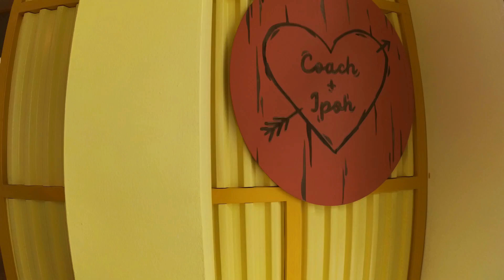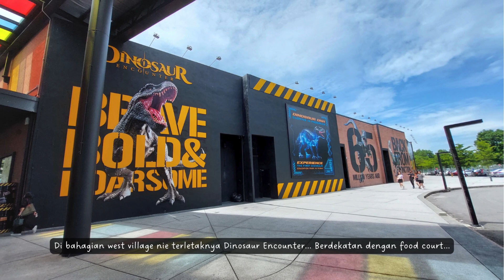Silverlakes Village Outlet | New Attractions In Batu Gajah, Perak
Assalamualaikum & Salam Buat Semua.
Jom ikuti kembara selfie sana sini saya ke Silverlakes Village Outlet yang terletak berhampiran dengan Rumah Lat di Batu Gajah, Perak.

Silverlakes Village Outlet merupakan satu tempat tarikan baru di Negeri Perak Darul Ridzuan. Kawasanya yang luas, terbahagi kepada 2 kawasan iaitu North & West site.

Tapi sedikat kecewa dengan tempat baru ini kerana masih banyak lagi shop lot yang belum beroperasi. Menarik atau tidak untuk kesini? jom ikuti Vlog dari saya.

Terima Kasih Teman Youtube.
Saya Suka Travel... Saya Suka Lepak... Saya Suka Makan...